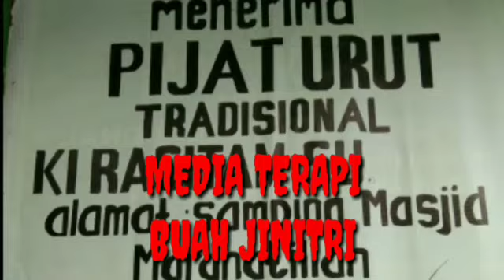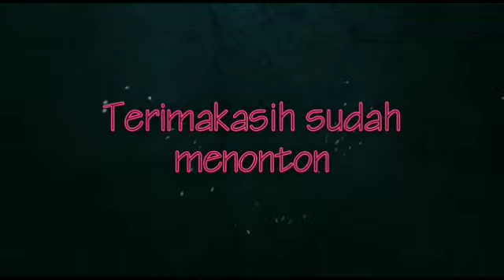PIJAT TERAPI BUAH JINITRI SAKIT STRUK 1 TAHUN BISA BERGERAK DAN BISA JALAN BERAU KALTIM 3 Juli 2019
kli ini aki mau memijat ibu yg kna struk alhamdilillah setelah d pijat dan di trapi pakai buah jinitri pasien ini tanganya bisa bergerak dan bisa jalan apabila d antara klian yg pnys keluan seperti d atas hbngi aki d sai bedungun, tanjung redep berau kaltim hp 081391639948